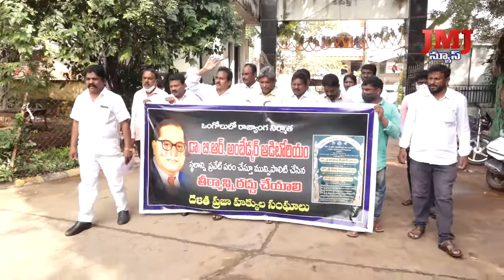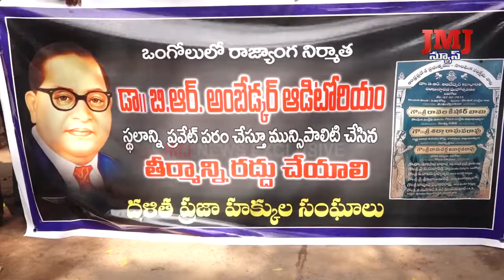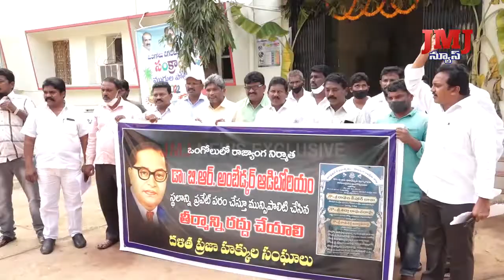ఒంగోలు మున్సిపల్ కార్పొరేషన్ కార్యాలయం ఎదుట పలు దళిత సంఘాలు నిరసన కార్యక్రమం.